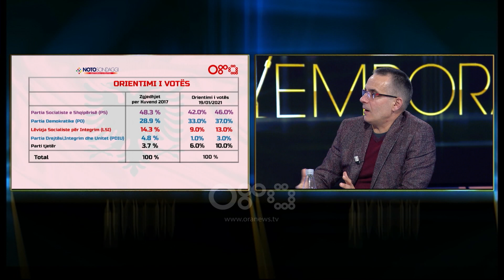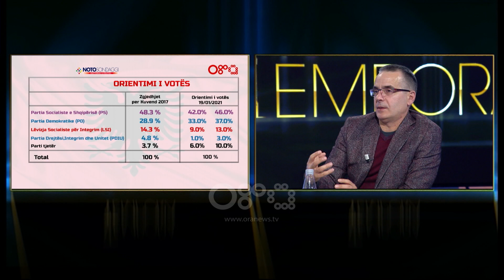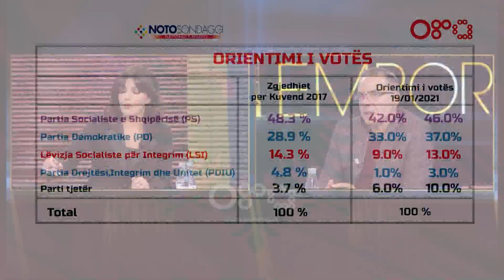Hoxha: LSI realitet i qëndrueshëm si parti e 3 dhe kush e nënvlerëson po bën një gabim fatal politik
Në emisionin Tempora të Sonila Meços në RTV Ora, analisti Artan Hoxha, duke i referuar orientimit te votës publikuar nga Antonio Notto për zgjedhjet e 25 prillit, u shpreh se LSI është një realitet i qëndrueshëm dhe ka një peshë specifike në skakierën e politikës shqiptare si forcën e tretë.

Hoxha: Pavarësisht largimit të eksponentëve, LSI është një realitet i qëndrueshëm dhe ka një peshë specifike në skakierën e politikës shqiptare. Është aktori i tretë i padiskutueshëm. Kush e nënvlerëson LSI-në po bën një gabim fatal politik.

Ndërsa PD duket sikur po shkon te niveli i saj historik në raport me mbështetjen popullore, afër 40%. PS po mbahet edhe pse ka 8 vite në pushtet, nuk e lëshon pushtetin me kollaj.